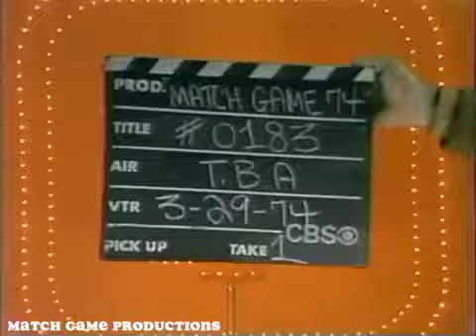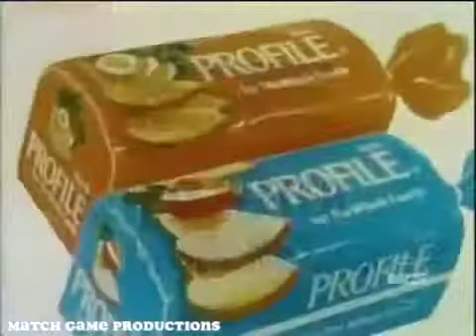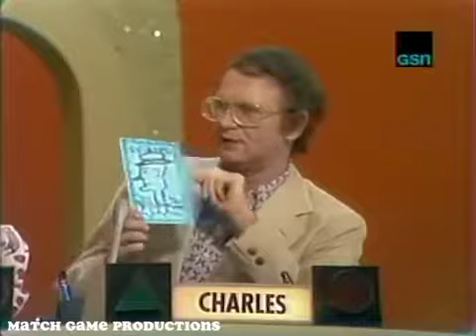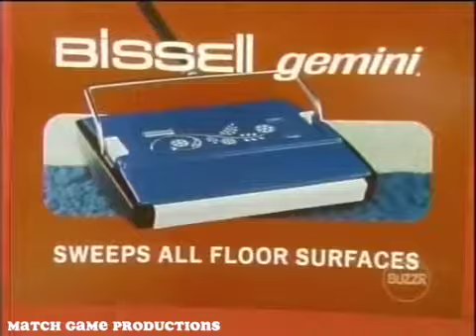Match Game 74 (Episode 183) (Where's Brett's Earring?) (With Slate)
Mr. Betty White is on Match Game for his first week. Today's Panel: Allen Ludden, Brett Somers, Charles Nelson Reilly, Joyce Bulifant, Richard Dawson, and Fannie Flagg.